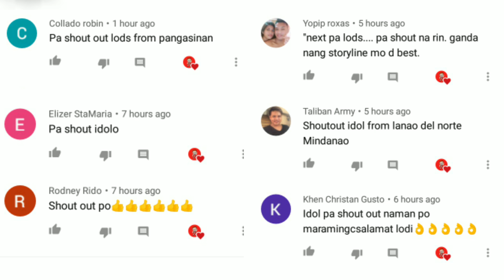Aiwa vs Shohoku Ch.37 | Ang pamatay sunog na tres ni Mr.MVP